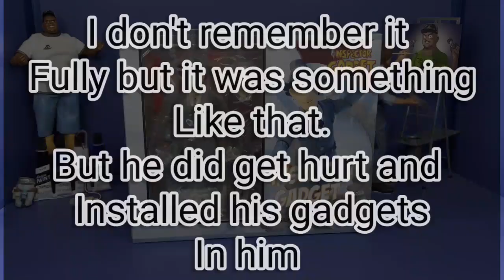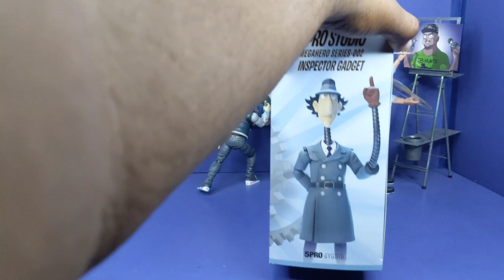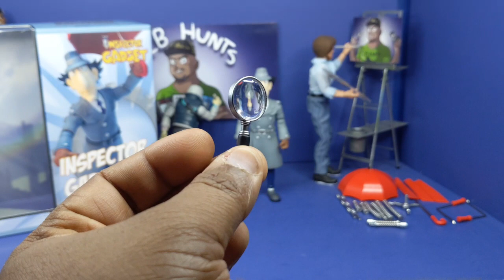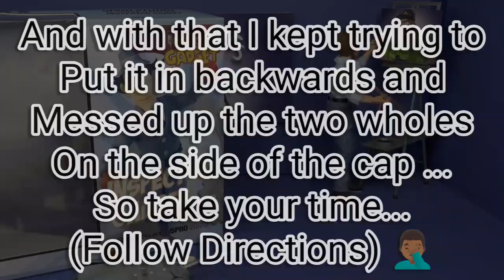Blitzway 5Pro Studio MegaHero Series-002 Inspector Gadget Review